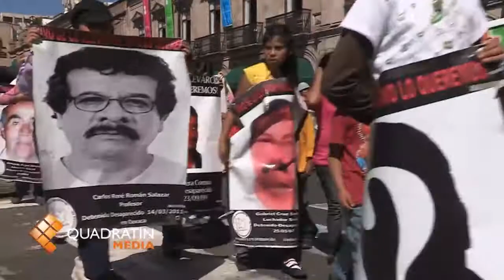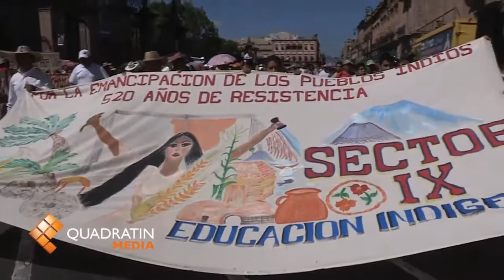Marchan en conmemoración del Día de la Raza